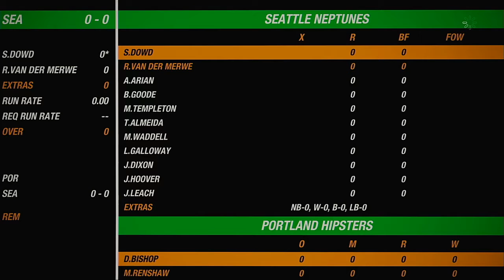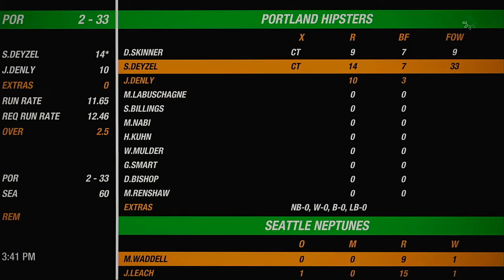NACO Spring 2020 Season Match 40 Portland Hipsters VS Seattle Neptunes